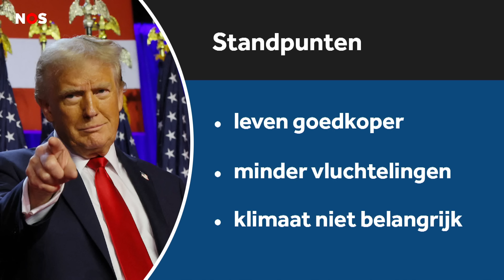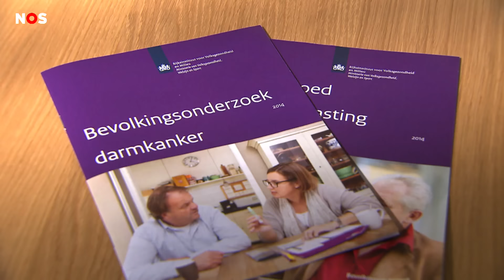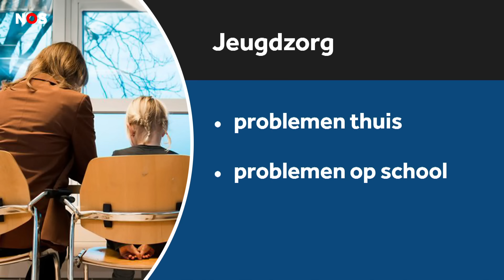Trump wint Amerikaanse verkiezingen, arme mensen vaker dood aan kanker en problemen bij Jeugdzorg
00:00 Begin van de uitzending en opsomming van de onderwerpen.

00:34 Donald Trump wordt de nieuwe president van de Verenigde Staten. Hij won vannacht de Amerikaanse verkiezingen. Het is de tweede keer dat Donald Trump president van de Verenigde Staten wordt.

03:28 Als mensen kanker hebben, gaan ze vaker dood aan kanker als ze weinig verdienen. Rijke mensen genezen vaker van kanker. Dat blijkt uit nieuw onderzoek. Dat komt onder meer omdat mensen die weinig verdienen, vaak ook ongezonder leven.

04:58 Er zijn problemen bij Jeugdzorg. Die organisatie moet jongeren helpen als het niet goed gaat. Bijvoorbeeld thuis of op school. Maar jongeren moeten vaak lang wachten, soms wel een jaar.

07:37 Het weer en een samenvatting van de onderwerpen.

In het NOS Journaal in Makkelijke Taal zitten geen moeilijke woorden en de presentator geeft extra uitleg bij het nieuws. Het journaal is van maandag tot en met vrijdag ook te zien op NPO1 om vijf uur 's middags.